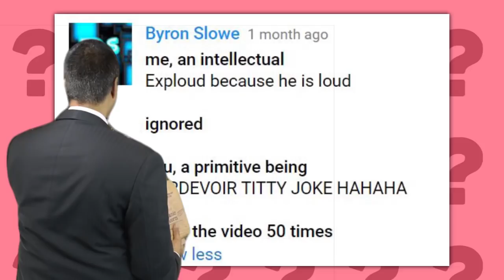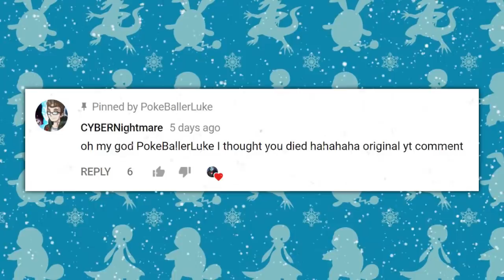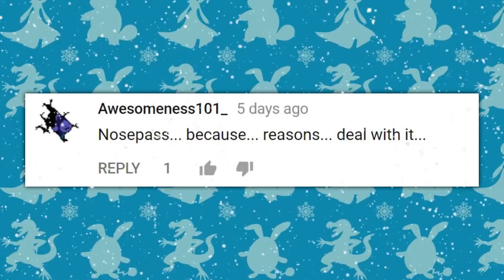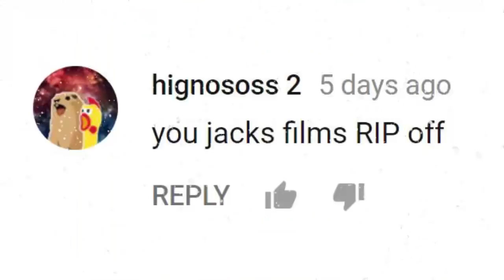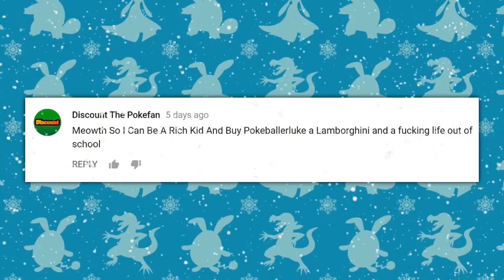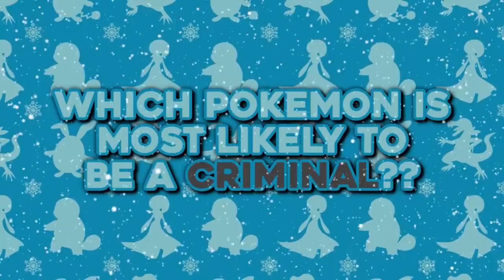I'm Getting a Pokémon For Christmas! (PokeQuiz #40 + Christmas Special)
This is 100% the best episode of PokeQuiz of all time! I worked really hard on it! Enjoy!

Merry Christmas and happy holidays! New shiny commentary soon (Friday I hope)!

Intro - Very First Christmas - Spongebob...? I guess lol